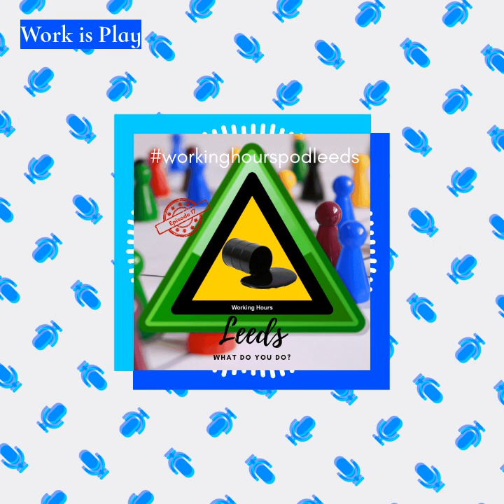Work is Play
Emma Bearman recorded 17/05/2021

Emma is the founder of Playful Anywhere. Playful Anywhere CIC is a Leeds-based social enterprise with a mission to catalyse creativity, inventiveness and wellbeing with clients, the public and through their own projects, Playbox, Playlab and Young Inventors Club.

Playful Anywhere loves to blur the boundaries between the physical and digital worlds, encouraging participants to get creative with all manner of media, from cardboard to code.